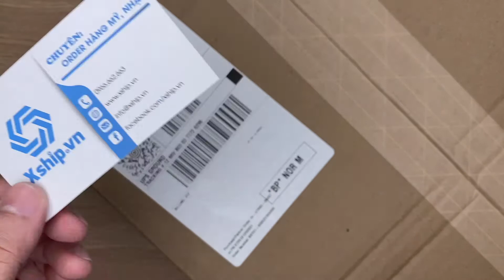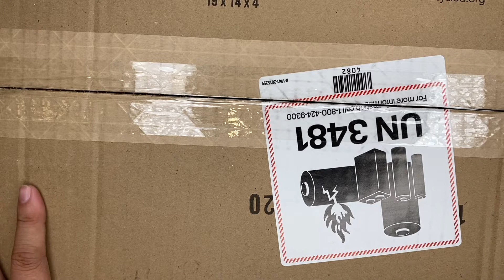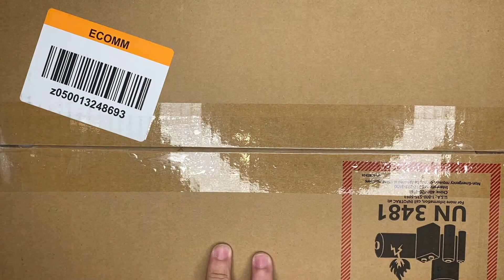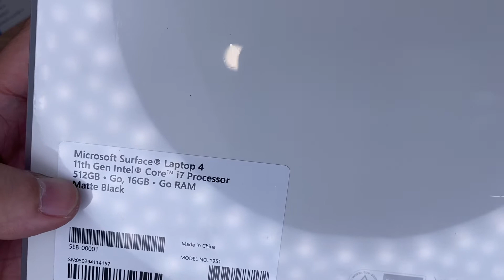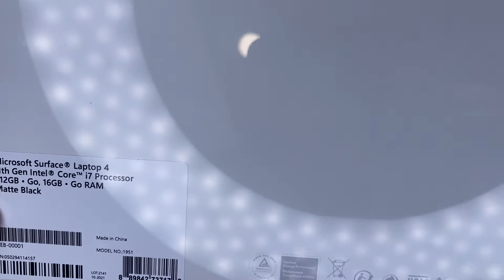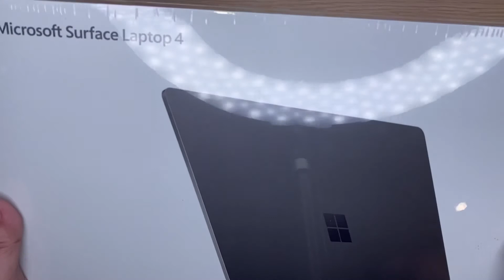Xship.vn: Microsoft Surface Laptop 4 13.5", Matte Black (Metal), Intel Core i7, 16GB RAM, 512GB SSD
Microsoft Surface Laptop 4 13.5", Matte Black (Metal), Intel Core i7, 16GB RAM, 512GB SSD. Battery Life: 13.5” AMD Ryzen™ 5 Microsoft Surface® Edition processor – up to 19 hours, 15” AMD Ryzen™ 7 Microsoft Surface® Edition processor – up to 17.5 hours, 13.5” Intel® Core™ i5 – up to 17 hours, 15” Intel® Core™ i7 – up to 16.5 hours. Battery life varies significantly with settings, usage and other factors.